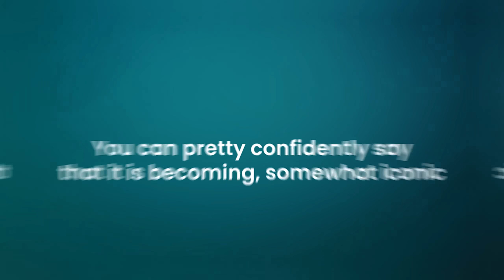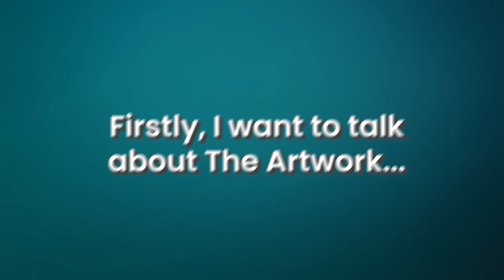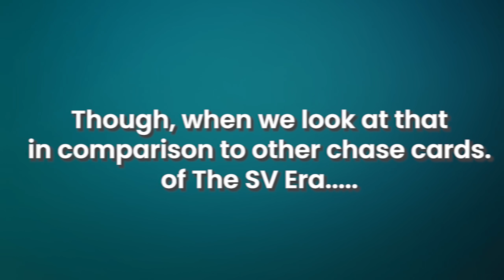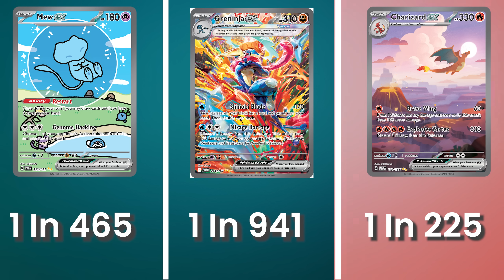Why BUBBLE MEW Is Skyrocketing Right Now!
What Is Behind The Sudden Surge Of Bubble Mew?

The Bubble Mew Special Illustration Rare from Paldean Fates (Mew SIR 232/091) has exploded in price within the last few weeks, and it's seemingly going out of control.

Paldean Fates is also looking interesting as the new chae card has now become the Mew Special Illustration Rare, it will be interesting to see what the future holds!

VIDEO CHAPTERS ⏱️:
00:00 Bubble Mew Explodes
00:50 Paldean Fates Sealed Product
1:25 SIRs Lagging Behind
2:04 The Artwork
2:17 Paldean Fates SIRs
3:01 Paldean Fates Pull Rates
4:17 This Is Good For The Hobby
5:39 Pop Reports
6:23 Bubble Mew Pricing
7:48 Charizard SIR (234/091)
8:55 Gardevoir SIR (233/091)
9:42 Sealed Product
10:17 Iono SIR (237/091)
11:15 Pokemon Center ETB
12:02 Paldean Fates Is Underrated

I appreciate you tuning into the video! This channel covers Pokemon Collecting, Investing, and general news around TCG sets. Feel free to join; I'd love to have you join the community.

VIDEO CREATED BY DREAM DROP STUDIO | MELBOURNE VIDEO PRODUCTION.